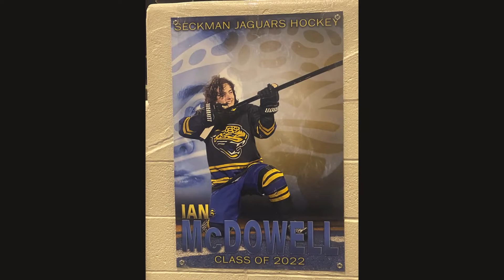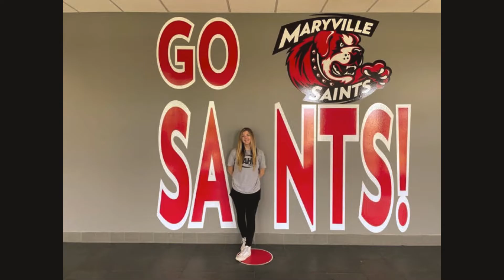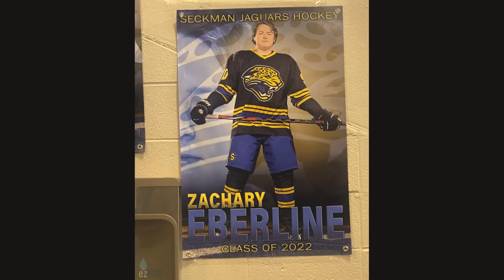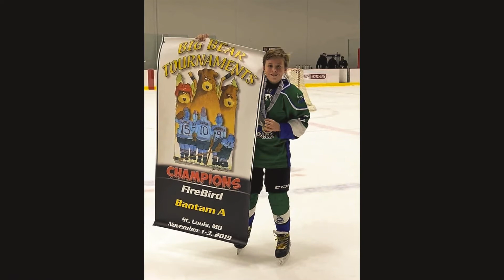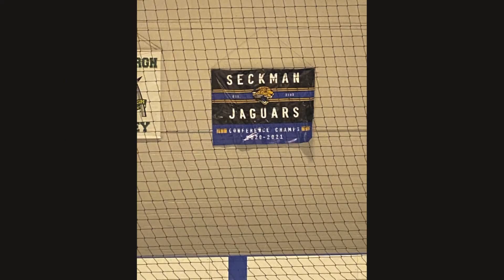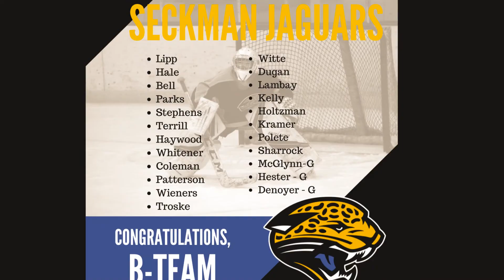2021-22 Seckman Hockey Banquet Video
Year video of the 2021-22 Hockey Season